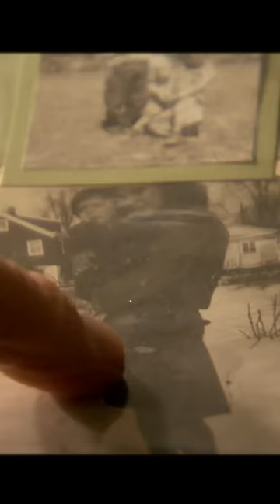Médium vuelve a la casa donde comenzó a tener encuentros con los espíritus 😇🏠